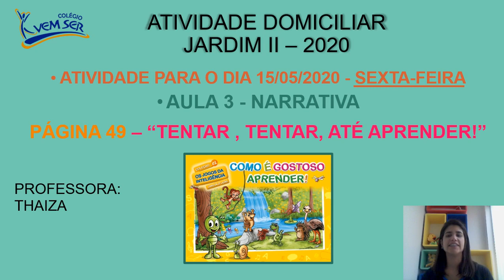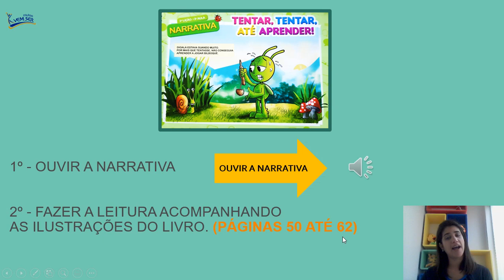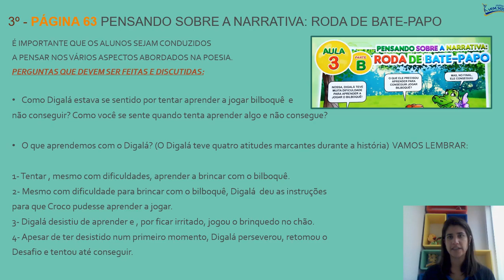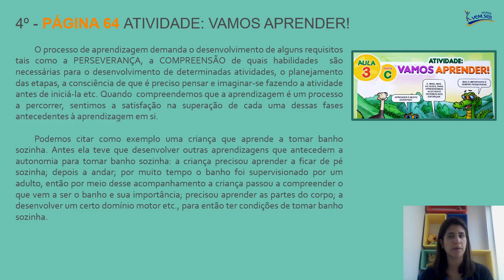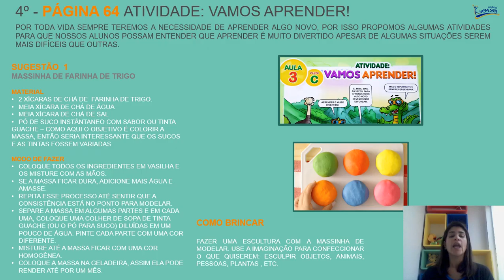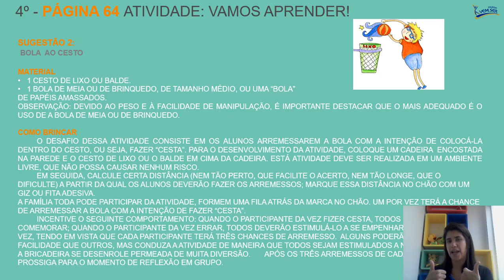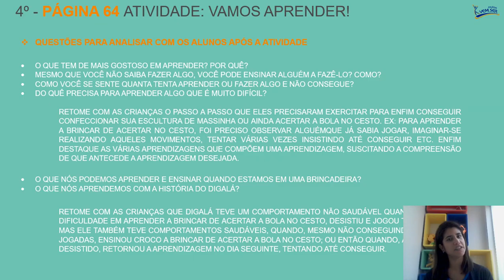15-05 - Jardim II - D (prof. Thaiza). Escola da Inteligência páginas:49 até 64.